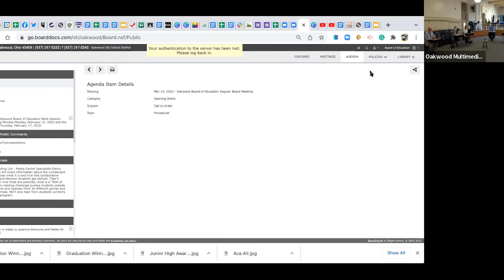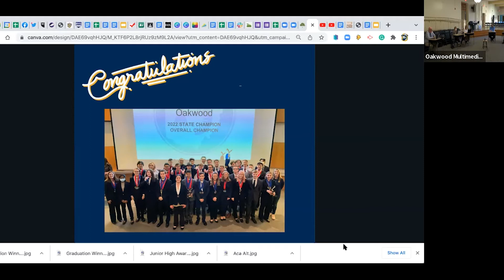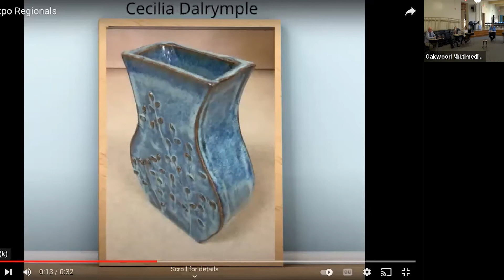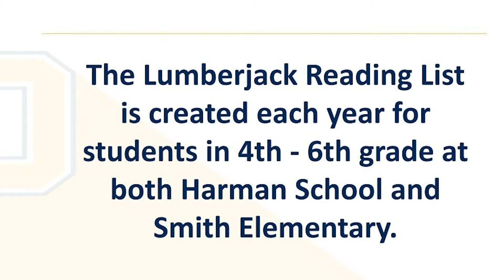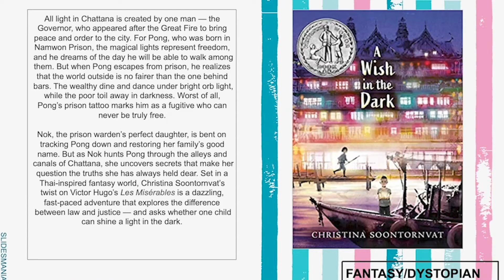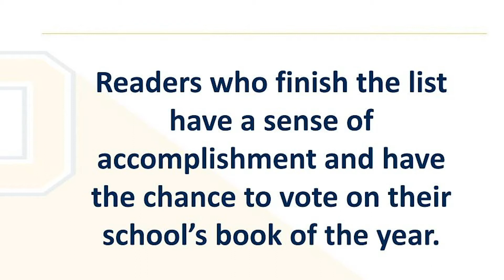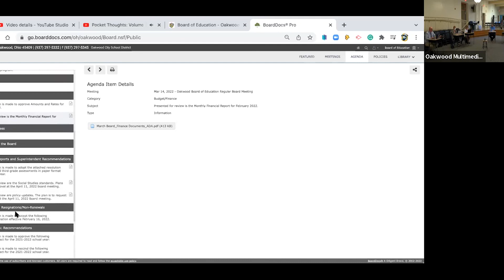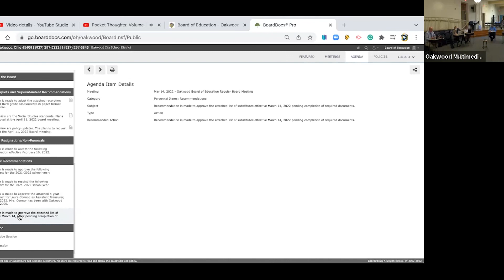March 2022 BOE Regular Meeting